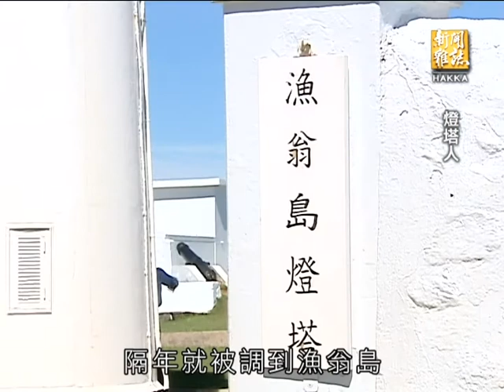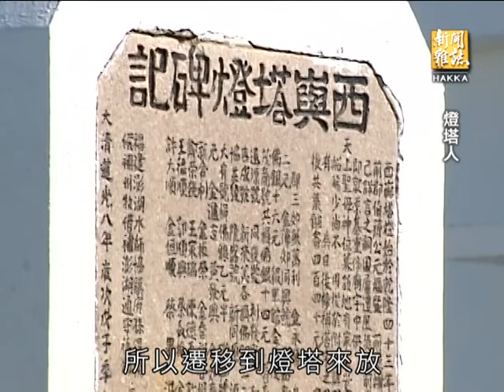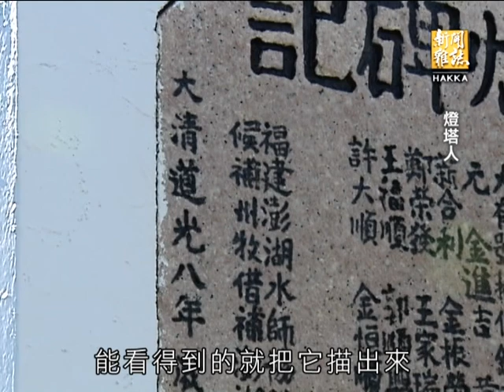客家新聞雜誌第347集 燈塔人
我們講到台灣燈塔的歷史，燈塔是夜間海上的希望之光，我們現在所看見明亮、乾淨的燈塔，都是燈塔人默默奉獻的結果，這群燈塔看守，其實真正的職位叫做技工，從海關時代，到今年元月移撥給交通部，為了迎接觀光客，他們的工作內容更多了，今年九月，綠島燈塔即將開放觀光，一起到綠島，看看燈塔人一天的生活。